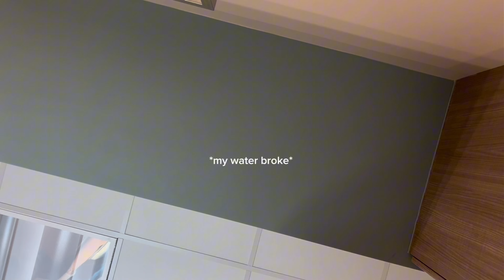NATURAL BIRTH VLOG | i gave birth in under 10 minutes ?! ( 39 weeks + 3 days pregnant )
say hi to miss ellowyn! my beautiful baby girl made her way into the world *quickly i might add* on June 23rd. natural labor is never easy, but with the strength God gave me and how fast it all went this was an AMAZING experience. i  mean it when i say ellowyn and this experience as a whole has completely changed me. managing to keep my composure and not let the pain consume me and my character proved to me that i am capable of whatever i put my mind to. and wether you're watching this video because you know me, are expecting, or just for fun, you're capable of anything too.

jadalynn